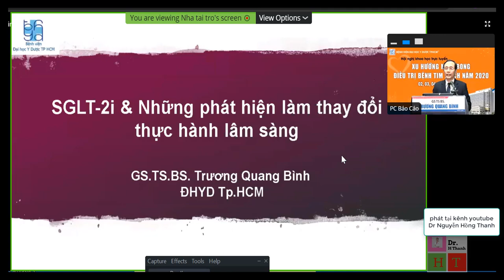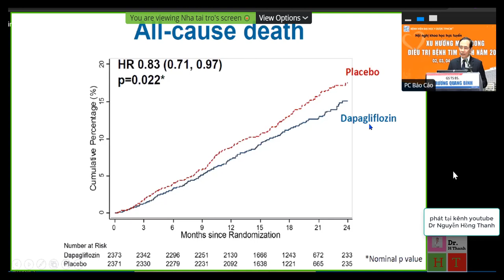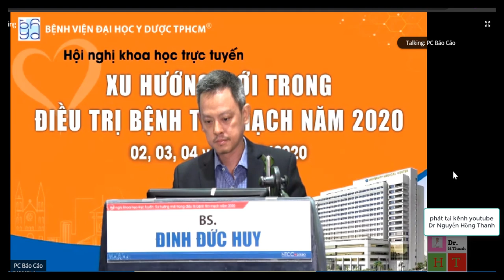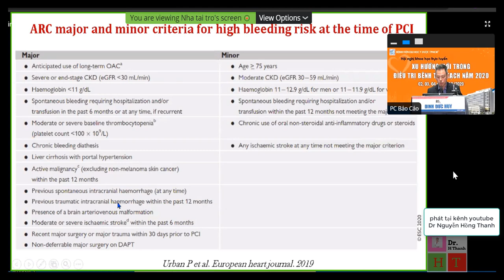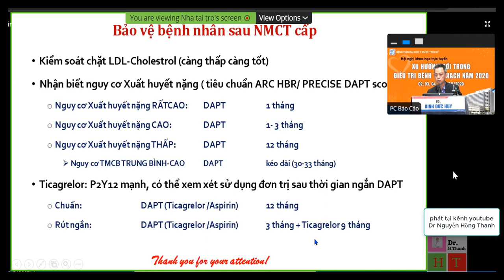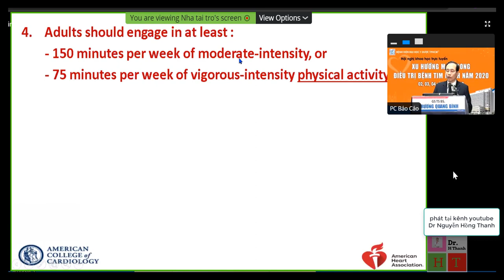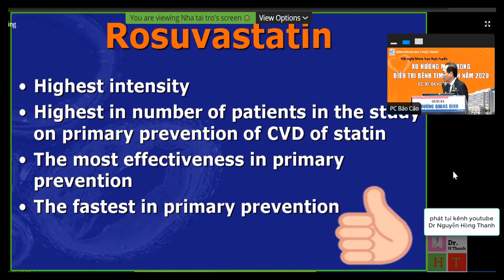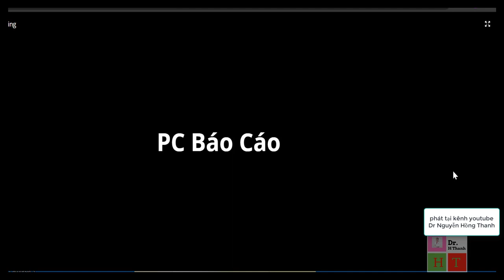bài BS Trương Quang Bình - ĐH Y Dược TPHCM & BS Đinh Đức Huy ( BV Tim Tâm Đức)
bài giảng BS Trương Quang Bình ( Phòng Ngừa tiên phát bệnh tim mạch do xơ vữa; thuốc SGLT2)
Bs Đinh Đức Huy: bảo vệ bệnh nhân sau cơn nhồi máu cơ tim